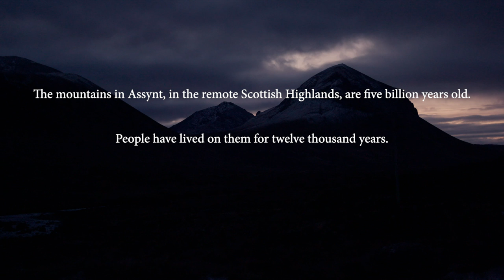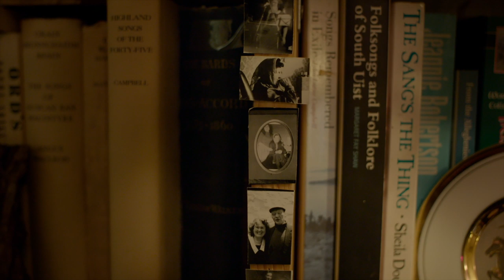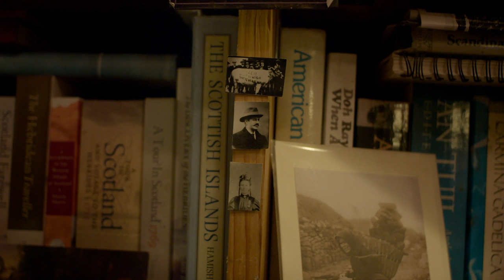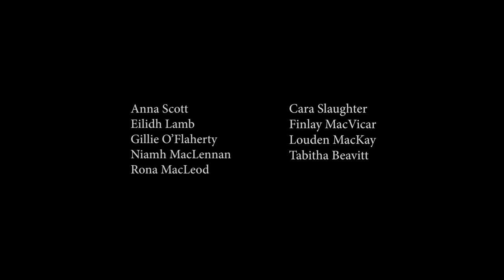Life Rewired Shorts: Wifi in the Glen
How much do you rely on technology? Meet the residents of a remote community in the heart of the Scottish Highlands in ‘WiFi in the Glen’ to learn some of the surprising ways technology has influenced this ancient place.

Directed by Josh Hughes and Jake Lancaster.

Part of LifeRewired, a season exploring what it means to be human when technology is changing everything